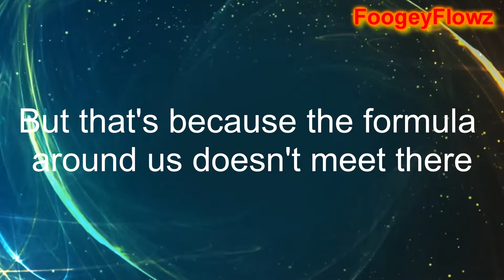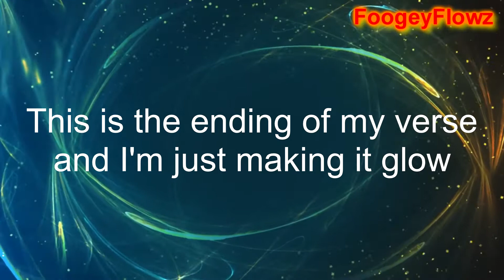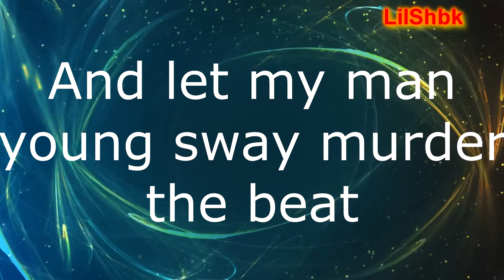Pre-Calculus Vaganza (Lyric Video)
16 year old rappers kill their project with an amazingly presented song about mathematics and get that motherfucking 100% in that bitch nigga - Rapper

Rap for Grade 11A Pre-calculus
TOPICS INCLUDE DOT PRODUCT, VECTORS, VECTOR PROJECTIONS

Performers: Hasan Alfaluji (FoogeyFlows), Mahmoud Khaled (Edgy Egypt), Ahmed Shbeika (LilShbk), Medhat Swai (Young Sway),

Editor: Ahmed Shbeika